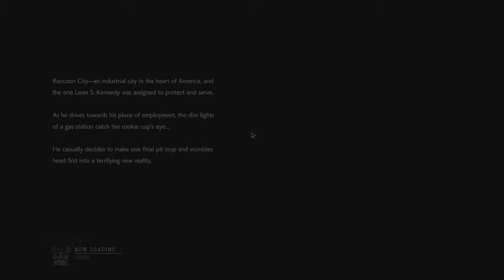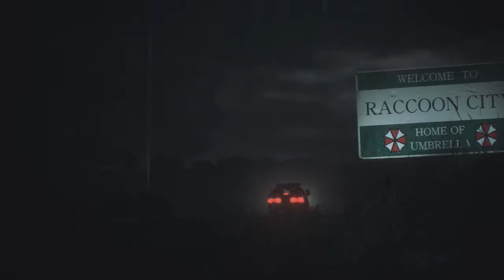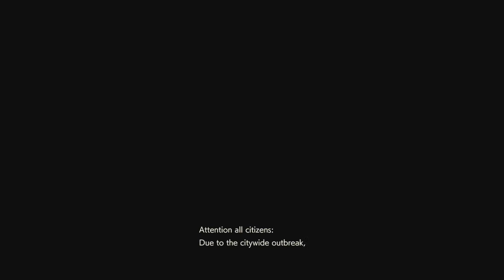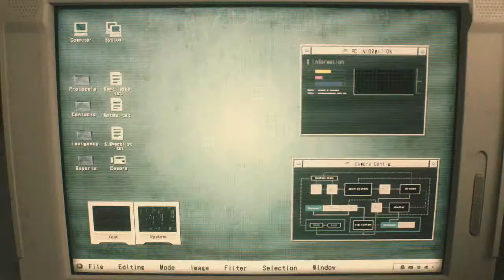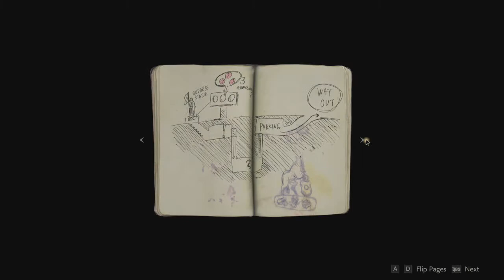Residen Evil | Residen Evil 2 Part 1 !!!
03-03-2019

tonton terus ya sampai selesai part selanjut nya akan nyusul